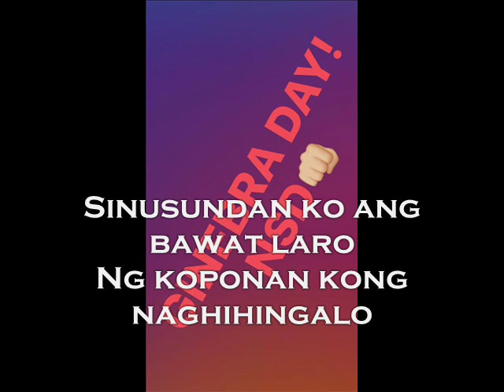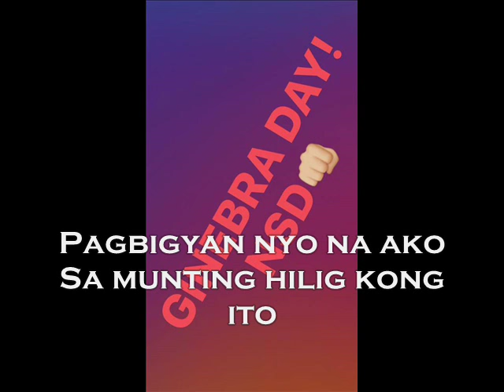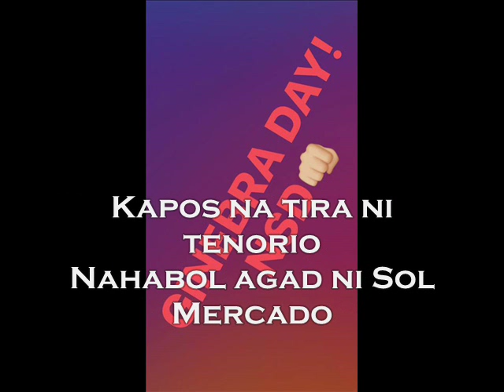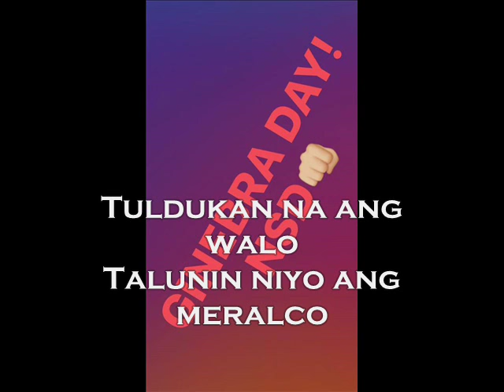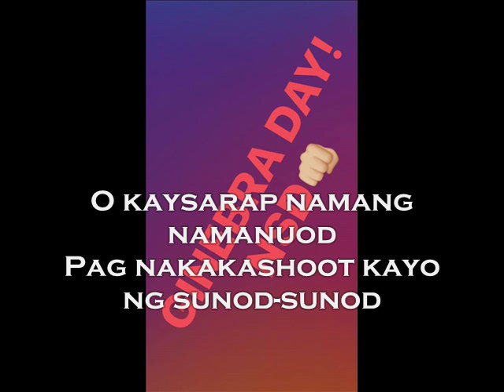Sana Manalo ang Ginebra ( With Lyrics )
cover of ms. Maria Gracia Gonzales (WITH LYRICS)